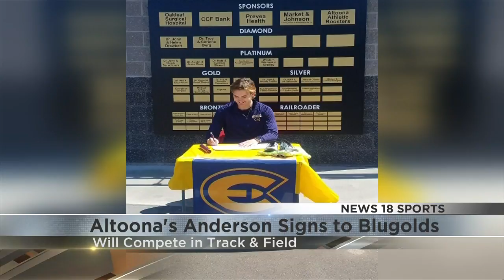Altoona's Anderson signs for track and field at UW-Eau Claire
Altoona senior Jackson Anderson signed his letter of intent Sunday to UW-Eau Claire, to compete in track and field next year.